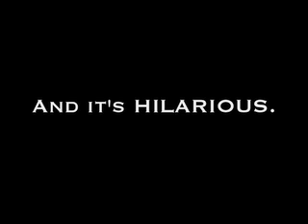Freaks & Geeks photos...FUNNY